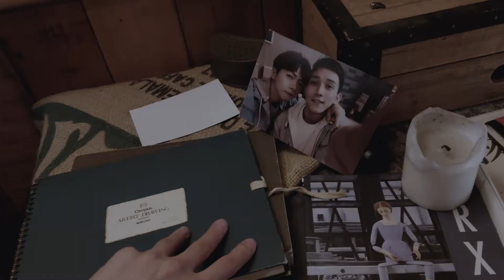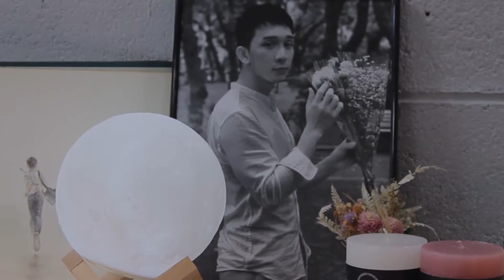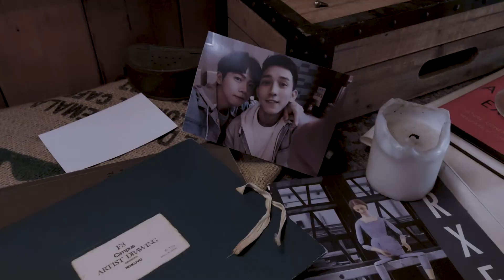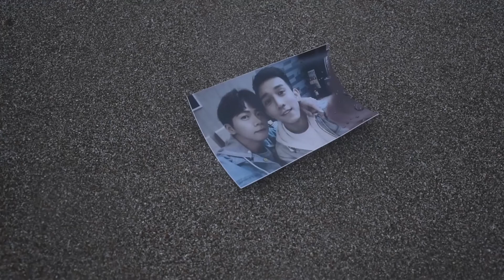Mayday「抱きしめて」（擁抱 日本語ver.）想見你插曲 COVER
失去你的時間裡，我的世界從未往前。
📌 Chinese/English/Japanese/Pinyin subtitles available. Please turn on YouTube CC to view.

♬ 數位收聽 :
小羽與昔日男神好友吳宇軒共同合拍的MV COVER
將經典台劇想見你進行改編拍攝，耗時一個月的時間
將[想見你想見你想見你]與[擁抱]兩首歌做了不同的詮釋

會不會在另一個時空裡有著不一樣的結局
[如果穿越從來就只是一場夢，那我能就此不要醒來嗎. ]

導演 Director: 張宏羽/ 石小孩
男主角 Lead Actor: 小羽/ 吳宇軒
女主角 Lead Actress:
演員 Actor: 謝嘉宸Miya/ Amo/ 徐子瑜
攝影 Director of Photography: 小侯/ ChiaMing/ 何姮誼/ 徐子瑜/ 楊佳蓉/ 熊日暘/  樓澈
製片組 Production Manager: 王衍儒/ 鐘梓瑄
場務 Production Assistant: 姚凱盺

藝術監製 Visual Art Executive: 石小孩
調光師 Colorist: 張宏羽
剪輯  Editor: 石家育私人工作室

吉他 Guitar: @KennethAcoustic
錄音師 Recording Engineer: 余傳賢
錄音室 Recording Studio: 比比錄音室
字幕君:
日文對白:達達
英文對白:jane

特別感謝Special Thanks to: Ruins Coffee Roasters小廢墟咖啡